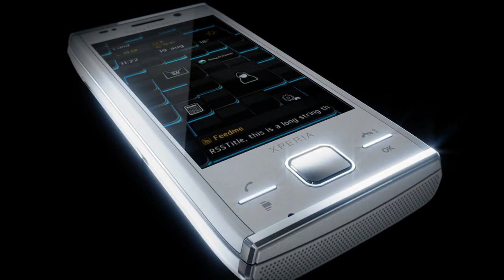Sony Ericsson XPERIA X2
The new Sony Ericsson XPERIA™ X2 Promo Video

Live life without boundaries with the Sony Ericsson XPERIA™ X2

Live life in the fast lane with the XPERIA™ X2 from Sony Ericsson.

London, UK  September 2, 2009  Today Sony Ericsson announces the XPERIA™ X2 a new Windows® phone that offers a best in class email and multimedia experience. In the modern world where 24/7 communication is key, users can instantly synchronise their mail and calendar and open and edit Microsoft® Office Mobile documents quickly and efficiently to stay connected with colleagues wherever they are.

Powered by QWERTY messaging, Windows Mobile® users can even show their presentations on the big screen with the TV out cable - the XPERIA™ X2 makes a day at the office a walk in the park.

We constantly rely on our mobile phones as an extension to the office and the XPERIA™ X2 debuting with Windows Mobile® 6.5, allows users to work quickly and efficiently while on the move. The XPERIA™ X2 also features a new range of interactive panels as well as SlideView, which provides quick access to frequently used phone activities  perfect for those who need to see any missed incoming activity at a glance.

Windows® phones allow people to manage their whole world  from work to home to play  on a single handset, said Stephanie Ferguson, general manager, product management, Microsoft Corp.  The XPERIA™ X2 taps the powerful messaging and multimedia capabilities in Windows Mobile® so customers can be in touch, productive and entertained wherever they are.
PERIA™ X2
Live life without boundaries

Windows Mobile® 6.5  work on the move easier
Make the most of the day  flexible desktop panels categorised for life: communication and fun, multimedia, business and internet
Work without boundaries  instant synchronisation of mail, calendar powered by QWERTY keyboard messaging and Windows Mobile®
Slide view  quick access to frequently used phone activities and overview of missed incoming activity
Present documents on the big screen  TV out cable
Never get stranded - XPERIA™ exclusive travel insurance
Enjoy amazing multimedia  3.2 high resolution touch screen and DVD quality
8.1 mega pixel camera with Photo light  easily upload images to web albums
Real 3D panel  3D effects and zoom, music playback controls
Big business meeting? Arrive charged with the Car Charger AN300  ultra fast, ultra-safe and ultra-reliable. A perfect accessory for the XPERIA™ X2, it charges 40 per cent faster than most car chargers  just plug into the cigarette lighter and go.

XPERIA™ X2 supports GSM/GPRS/EDGE 850/900/1800/1900 and UMTS/HSPA 850/900/2100. XPERIA™ X2 will be available in selected markets from early Q4 in the colours Elegant Black and Modern Silver.